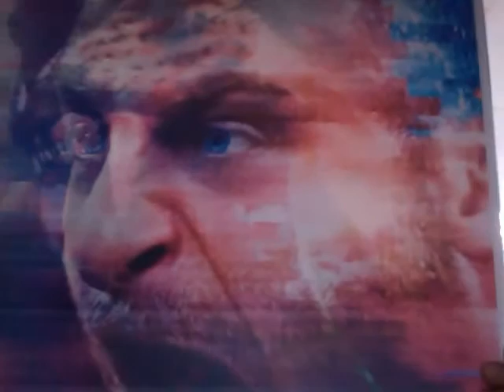POSTER IMPRESIÓN LENTICULAR 50X70 cm : EFECTO FLIP FLOP : ADI / MÉXICO